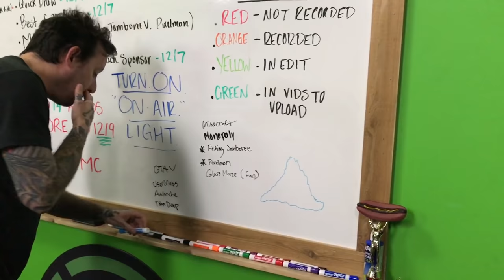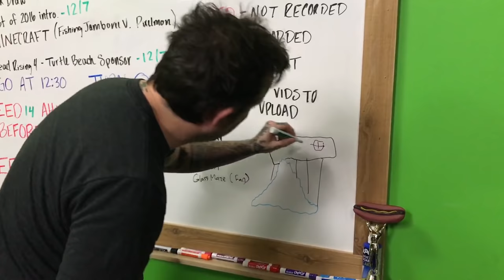Let's Play Minecraft: Ep. 241 - Pixelmon Part 5: I'm a Computer!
Let's Play Minecraft.

About this episode:
The Achievement Hunter boys have gone back to AHto to continue their Pokémon journey. Pixelmon journey. Minecraft Poké-Pixel-Poké Journey. With the trading machine up and running, everyone can finally get a flying Pokémon. And with all these flying types at their disposal, that means a new quest can begin. A quest to be the very best, like no one ever was. They will travel across the land, searching far and wide for the optimal place to build a gym. And is it just me, or is that teeny tiny Wartortle just filled to the brim with evolution juice?